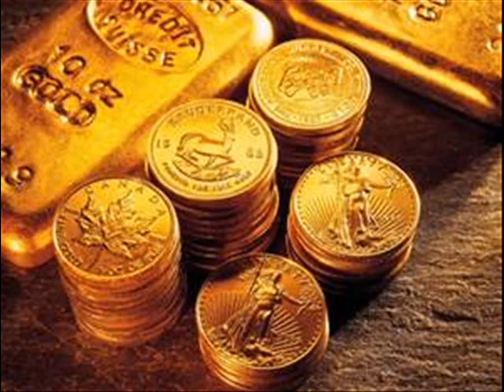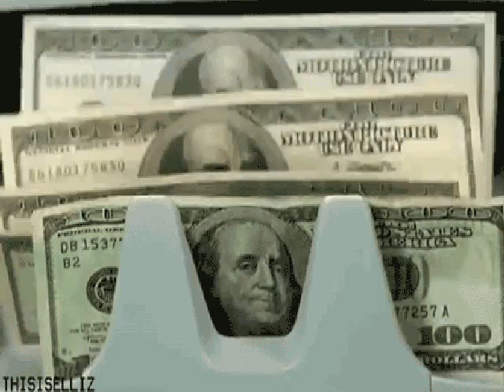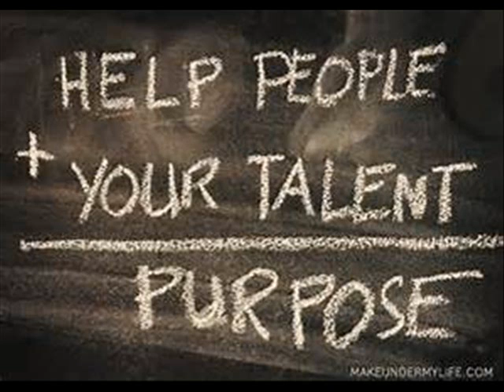Diva Thoughts - Prosperity music Si Yir Royale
Prosperity
I AM GRATEFUL FOR THE MANY WAYS PROSPERITY EXPRESSES IN MY LIFE.

My prospering thoughts find expression in my life in many ways. I enjoy an abundance of love, peace, health, and happiness, and I pause regularly each day to appreciate my many blessings.

The same blessings express whenever I focus my creative thinking on my finances. No matter what my ego mind may insist, I know that I have nothing to fear. I am one with divine mind, and fear has no place in my consciousness. I am guided, quickly and easily, to choices that will lead to financial prosperity in my life.

In quiet moments of meditation throughout the day I appreciate the ways in which my life is prospered now, and I call upon my gratitude to gently dissolve any sense of lack I may perceive.